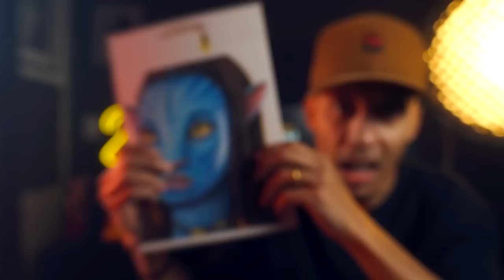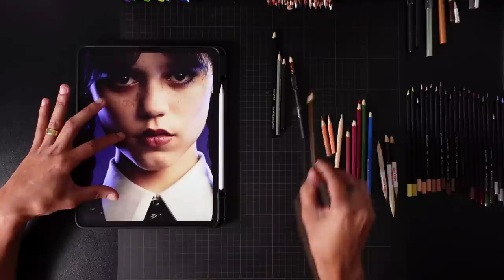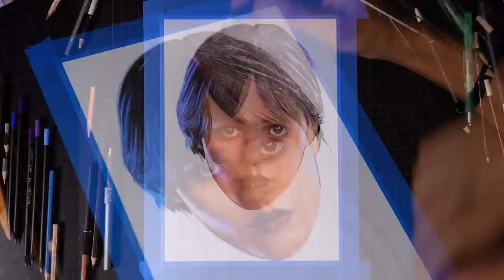COMO DESENHAR A WANDINHA - Esboço e Pintura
Dúvidas Sobre o Curso chamar no Whatsapp Abaixo

✍ MEU CURSO BÁSICO 📞 Dúvidas Sobre o Curso chamar no Whatsapp Abaixo